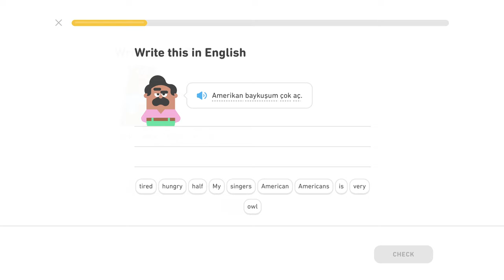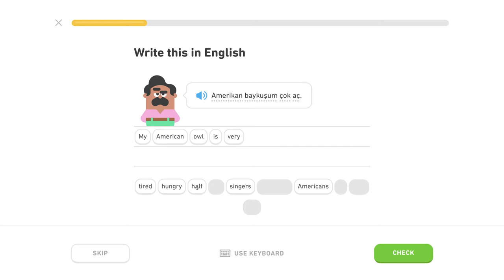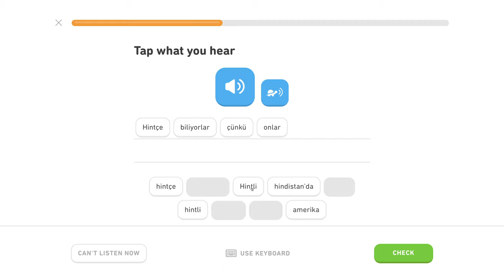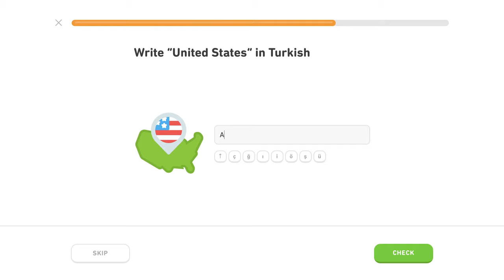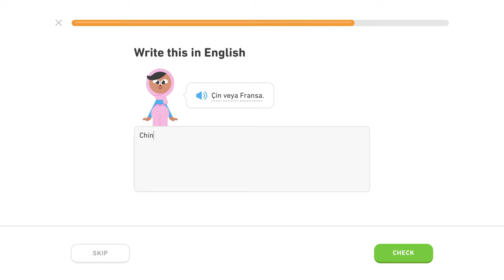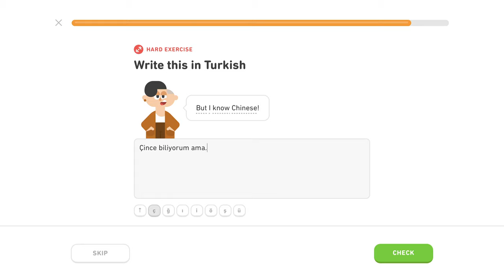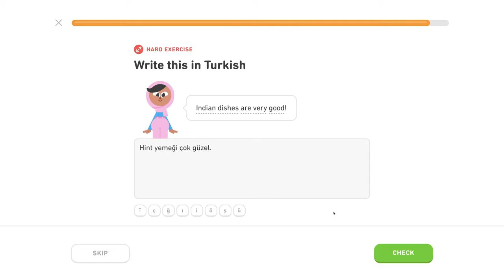🇹🇷 Národy - Level 2/5, lekcia 2/5 - Turecky s Yetim